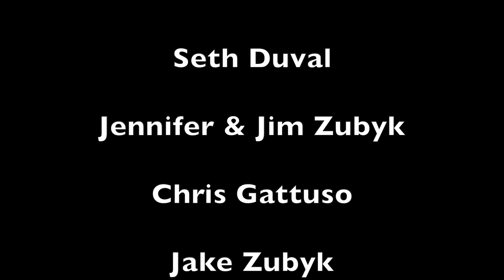Misery Business - Paramore - Drum Duo Cover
Drum cover of Misery Business by Paramore with my friend Lindsay!

I proudly play SJC Custom drums, VRATIM, Vic Firth drumsticks, Snareweight.

Lindsay proudly plays Remo, Vater, Sabian, Pork pie drums, Ultimate Ears.

Show Lindsay some love!
Instagram.com/drummerlinz
Facebook.com/lindsaymartindrummer